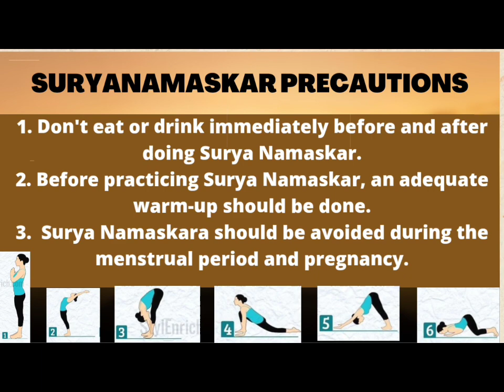International Day of Yoga | SURYA NAMASKAR - step by step | SUN SALUTATION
Surya namaskar or sun salutation is most important and significant part of any yogic practice!!
IMPORTANCE OF SURYA NAMASKAR-:
Surya namskar or sun salutation is a very ancient technique of paying respect or grattitude to the sun that is the source of all forms of life on planet🌍
Let's show gratitude to the "SUN"☀️our source of energy
BENIFITS OF SURYA NAMASKAR-:
1) improves blood🩸 circulation.
2) increases flexibility
3) Tones muscles